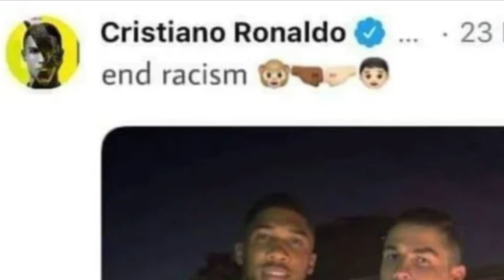Girl gets knocked out by bird